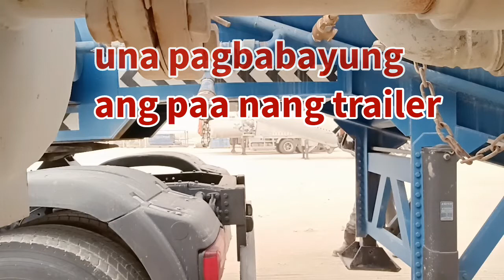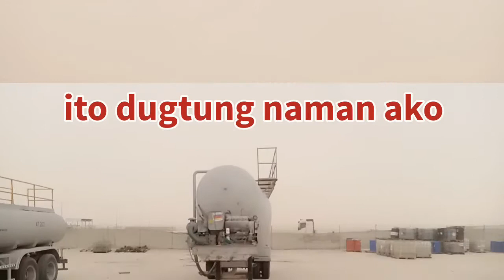Cement bulker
galing sa biyahe kumuha nang cemment bulker at naglipat nang isapang cemment bulker sa yarda let's go